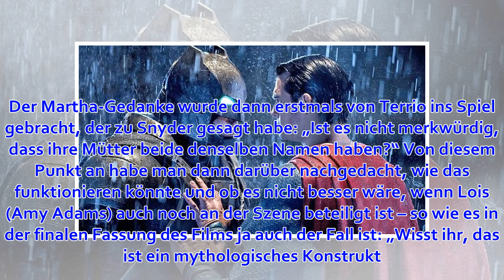"Batman V Superman: Dawn Of Justice": Zack Snyder erklärt die umstrittene Martha-Szene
„Batman V Superman: Dawn Of Justice“ läuft am 31. März 2019 um 20.15 Uhr auf ProSieben und gehört bis heute zu Zack Snyders umstrittensten Filmen. Nun hat der Regisseur auf einem Q&A die Entstehung der wohl kontroversesten Szene des Films erklärt. Warner B...